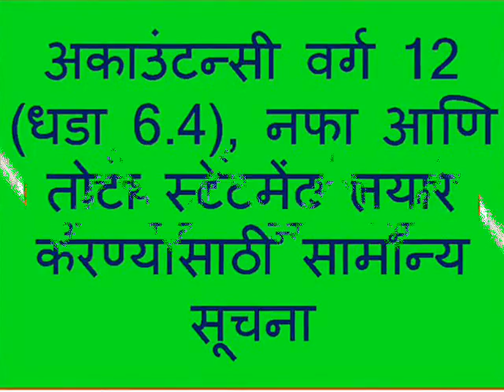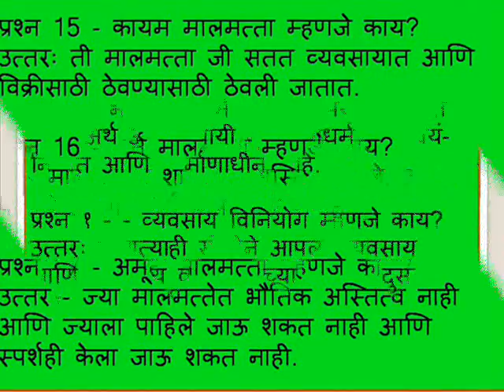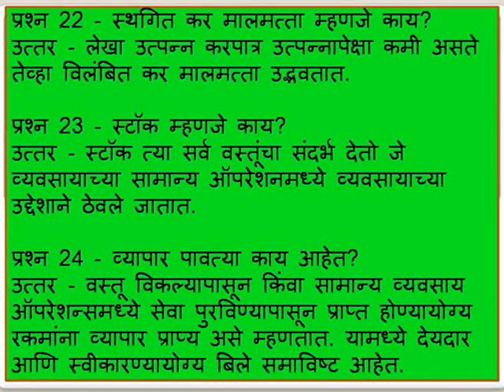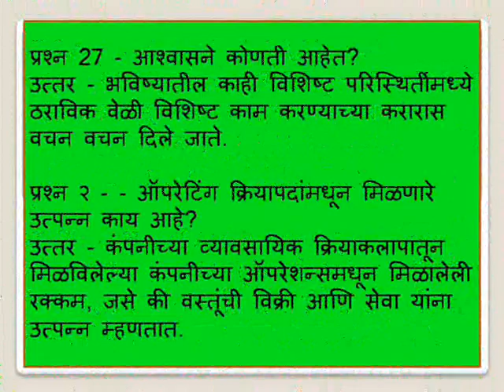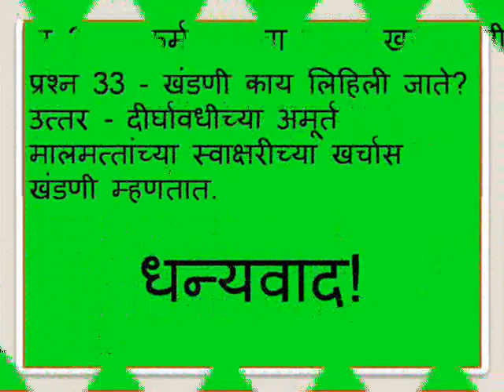अकाउंटन्सी वर्ग १२ (धडा 6..4)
नमस्कार मित्रांनो मी रामावतार 'बटुक' मध्ये आपले स्वागत करतो. मी एक स्वयं शिक्षण विद्यार्थी आहे. मी अशा प्रकारे अभ्यास करतो ज्यामुळे मला सत्तर टक्के (70% +) पेक्षा जास्त आठवते. धन्यवाद!